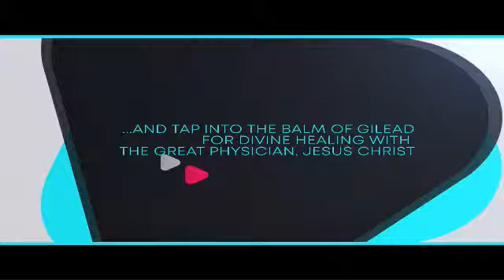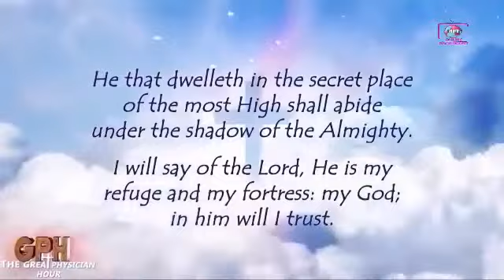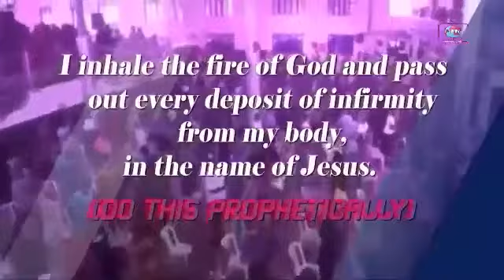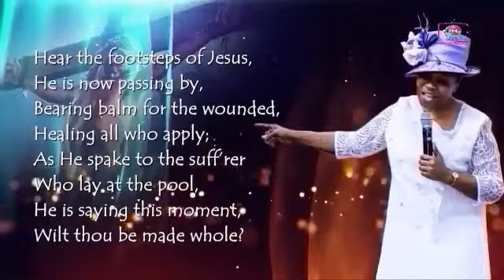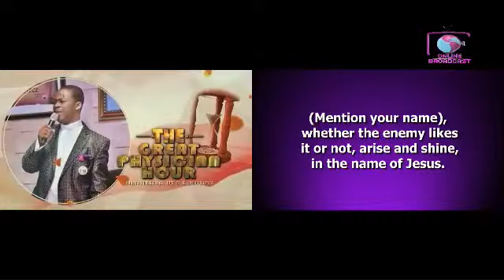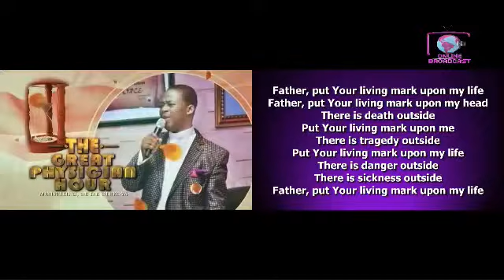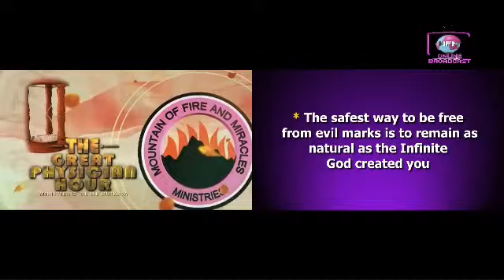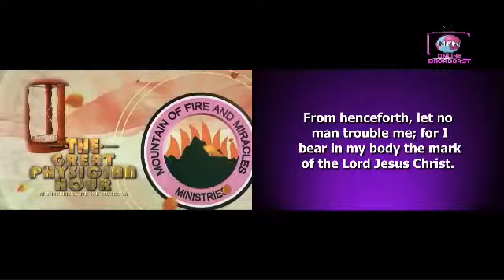(YORUBA) MFM GREAT PHYSICIAN HOUR 06-04-2024 MINISTERING: DR D. K. OLUKOYA